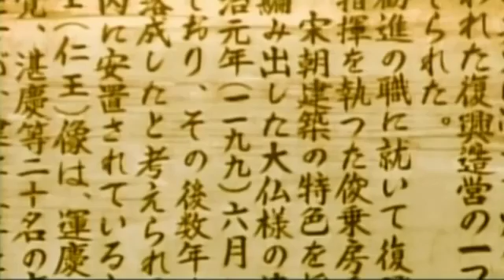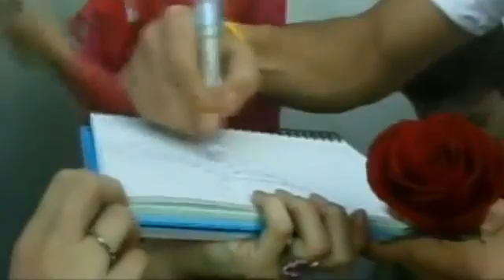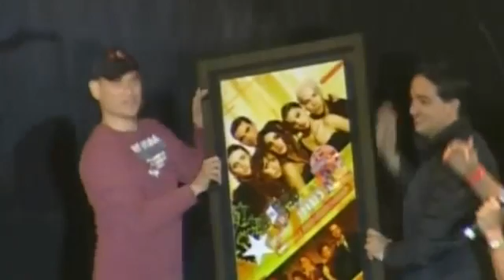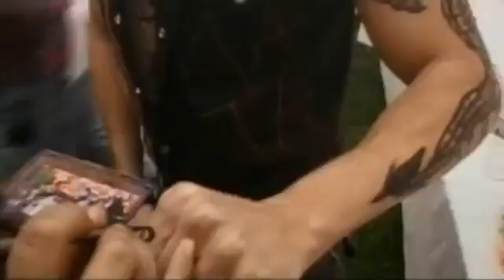RBD - Tour Generación En Vivo Bogotá (COMPLETO) RBD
Você que é fã do RBD não pode passar sem ver esse show  Tour Generación En Vivo Bogotá (COMPLETO)...

Esse momento RBD é todo seu então curta muito esse show  Tour Generación En Vivo Bogotá (COMPLETO) e mate um poucO a saudades do RBD  e cante o mais alto que pudercom esse show incrível  Tour Generación En Vivo Bogotá (COMPLETO) - RBD!!!

Então assista até o final e cante muito..

Seja um eterno REBELDE, e eternize esse momento - REBELDE/RBD para sempre com você, mate as saudades do RBD com esse show  Tour Generación En Vivo Bogotá (COMPLETO)..

RBD foi um grupo musical mexicano surgido em 2004, na novela adolescente Rebelde. O grupo era composto por Anahí, Dulce María,Maite Perroni, Alfonso Herrera, Christian Chávez e Christopher Uckermann. Tido como o maior fenômeno do pop mexicano no mundo e o maior da música latina, o RBD visitou 23 países, 116 cidades, vendeu mais de 66 milhões de discos, 17 milhões em vendas digitais, 4 milhões de DVDs e 2 milhões de ingressos.

Com diversos discos de diamante, ouro e platina, o grupo realizou turnês em vários lugares do mundo, sendo um dos acontecimentos mais importantes da música mexicana das últimas décadas. Chegaram a receber duas indicações ao Grammy Latino e ganharam diversos prêmios, como Billboard Music Awards, Billboard Music Awards,Juventud, Prêmio TVyNovelas, Prêmios Oye!, Orgullosamente Latino, Prêmios Lo Nuestro e muitos outros.

A marca RBD tem produtos como bonecas, chicletes, produtos para higiene e alimentos, além de uma revista editada no México, Romênia, Espanha e Brasil.

Tendo como língua base o espanhol, o grupo obteve um grande sucesso na América Latina, na Europa, Ásia e Estados Unidos. Em 15 de agosto de 2008 o grupo anunciou a separação e realizou uma turnê de despedida. Sua última apresentação aconteceu no dia 21 de dezembro de 2008 em Madri.

rbd inalcanzable, rbd fotos, rbd mia, rbd play, rbd mexicano elenco, rbd live in rio, rbd para olvidarte de mí, rbd brasil musicas, rbd 1 temporada,